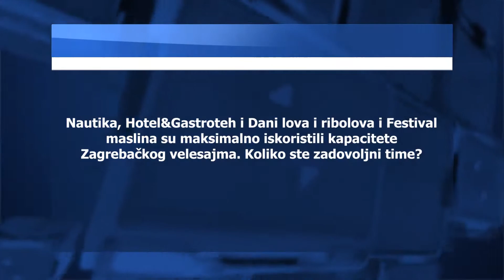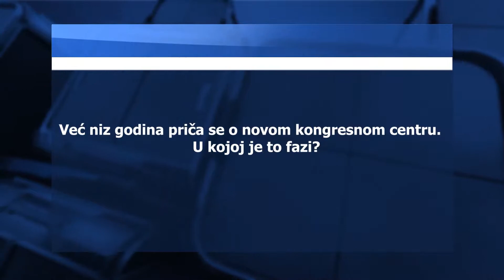Dina Tomšić ZV 826